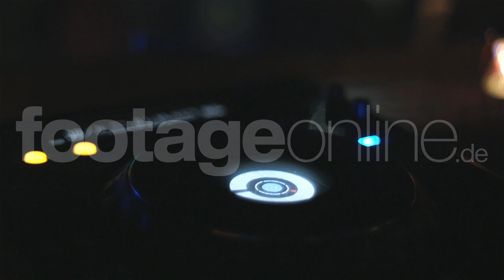Turntable footage_000150_HD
mixing console and turntable - shot on RED One 4k
To licence this royalty free stock footage clip in HD, 4k or 5k just click on the link above and choose between the formats HD 1080p FotoJPG (79 €), SD FotoJPG (29 €) or the original shot format RED RAW in 2k, 4k, 5k (249 €)